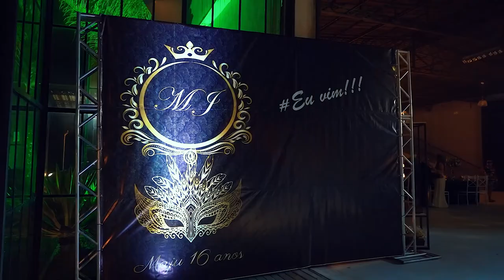Maju 16Anos Trailer